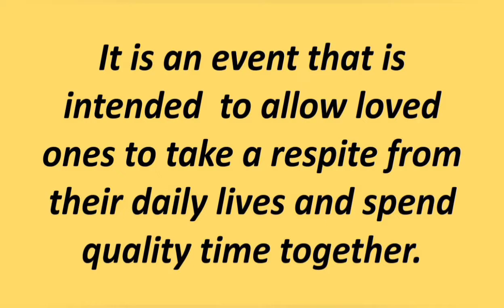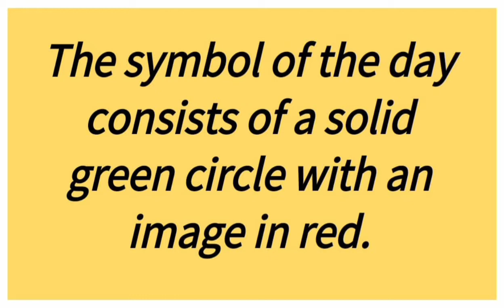About International Day Of Families (15 May)/International Day of Families@mycreativework776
Video Highlights

*About International  Day of Families.
*Few lines on International  Day of Families.
*Short essay on International  Day of Families.
*Ten lines on International  Day of Families.